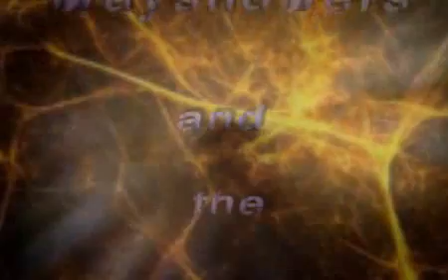gr24 here is a question of his time and space ascension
..  for instance if your body qas like your mind and your house is your body then when you go someplace you do not bring your house... and so you do not have to bring your house. ... but in the reality. -
 here is a question of his time and space ascension idea for humanity to achieve a hiher density experience then there is a great allianvce towards achievement or is the negative energies of our world against the shared achievement of the collective.

as you know tol - the question cannot be answered by a draconian the futures taht are both paor of your worlds and the world of beyond and in this or these diisions of sentience